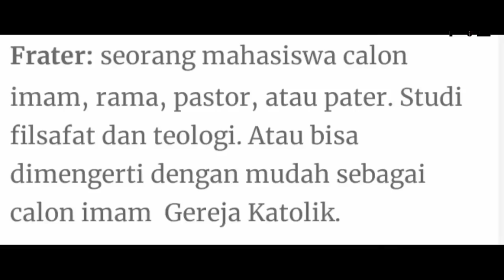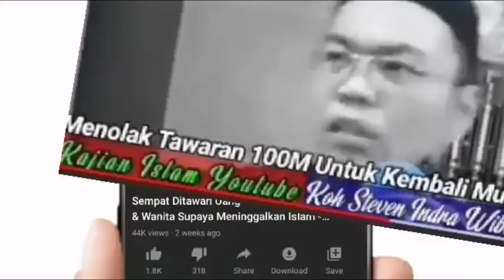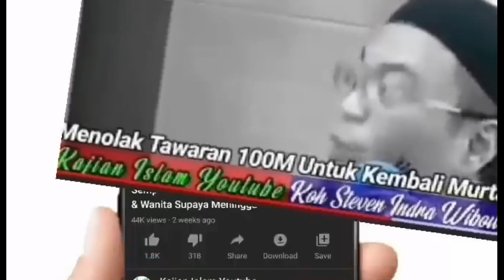BAGAIMANAKAH SIKSA KUBUR ITU ???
YANG TERGERAK HATI UNTUK MEMBANTU PELAYANAN PEMBERITAAN FIRMAN TUHAN DAPAT MENDONASIKAN KE REKENING BRI NO.0919-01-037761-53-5 A/N BERTHA KANA / BCA 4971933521 A/N RINALDO ( YAYASAN "BHANU ARYASATYA" KEPUTUSAN MENKUMHAM NOMOR AHU-0002408.AH.01.04 TAHUN 2017) " MELAYANI BUKAN DILAYANI" DALAM PELAYANAN KEPADA ORANG TUA (MANULA) TERLANTAR, ORANG TERLANTAR ,ANAK TERLANTAR, RUMAH SINGGAH MURTADIN, ADVOKASI DAN KONSELING.

@AL HAYAT INDONESIA    @Pdt. Esra Alfred Soru   @Arab4Christ   @The Arabian Prophet   @Jim Media Channel   @Hidayah Mualaf Channel   @HIDAYAH MUALAF   @MUALAF CENTER AYA SOFYA  @MUALAF TV   @Yonatan Nandar   @Christian Prince   @Rob Christian   @SOLATA BM2 APOLOGET     @CILLER   @BAHSIN MEDIA ​
@MercifulServant  @Blogging Theology  @Islamic Guidance  @OnePath Network   @Jai Apologetics  @FreeQuranEducation  @Ali Dawah  @Sense Islam  @Muslim Central  @IQRA AL-QURAN  @CIRA International  @Christian Prince  @Acts17Apologetics  @Apostate Prophet  @ISLAM ID  @DCCI Ministries @Husein Mashni @GEREJA YOUTUBE  @Yusuf Manubulu    @TheDeenShowTV  @Dr Zakir Naik   @Light For All Nations  @Husein Al Iraqi  @WAFM - We Are For Murtadin   @Tidak Biasa   @PfanderFilms   @Injil Haba Get   @Saifuddin Ibrahim   @KANURRU   @PAVEL 88 CHANNEL   @IKIM (Iman Kristen Indonesia Menjawab)   @Perianto Zamasi   @sang debaters   @Jecky Sembiring  @Yoel Ade Prasetyo   @PIYONG77 CHANNEL   @Miss Hadassah   @UTHI WATTIMENA   @YNL Jr   @Scott Orang Indonesia   @The Straight Way of Grace Ministry   @Praise on TBN   @Isranesia  ​ @Rob Christian   @Adam Seeker   @edis TV   @Somali Christian TV Ex-Muslim  @ErBen Channel  @Center of Indonesia Apologetics  @KALIMATULLAH   @Pil Pahit   @CRUSADER Network   @Lloyd De Jongh   @Bob of Speaker's Corner   @Speaker Corner Bahasa Indonesia   @Sneaker's Corner   @Don'tConvert2Islam   @BibleProject  Indonesian / Bahasa Indonesia  @Verbum Veritatis   @Inyo Manis.@TANPARAGI  @Keluarga Iman Rasuli   @Bambang Noorsena   @Zaituna ​@ديفيد بيتر براون Exmuslim @حسين العراقي Hussein Al Iraqi @Alkarma TV قناة الكرمة  @al fady TV  @Bob of Speaker's Corner   @Sneaker's Corner  @Mohammed Hijab ​ @CNN   @BBC News @Didit Yuli  @Ensiklopedia Al Fatih   @MEDIA DAKWAH MUSLIM   @TMC-TRISTAN MUSLIM CHANNEL @TriuneSlayer Command Center @ZULFIKAR OFFCIAL @Yusuf PI